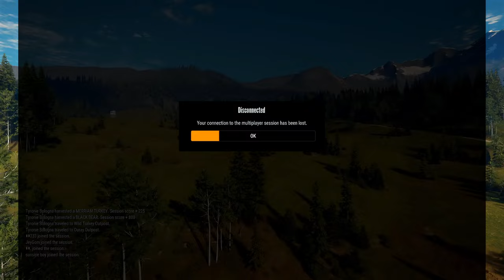TYPICAL rack WHITETAIL tonight?! 🙏 + Pie Croc on the PC account! | theHunter: Call of the Wild